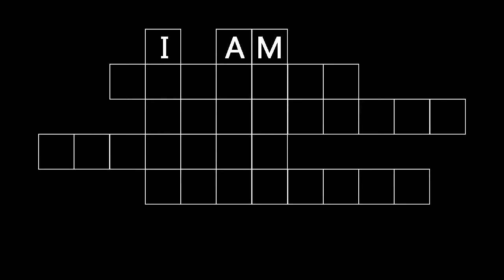IELTS with ABTC [intro]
"I am listening, reading, writing and speaking IELTS with ABTC."
Intro video card for IELTS trainings by ABTC.
IELTS imtahanlarına hazırlıq kurslarının tanınma video kartı.

Əlavə məlumat üçün bizə müraciət edə bilərsiniz:

ABTC
World Business Center (9-cu mərtəbə)
Səməd Vurğun küç., 43
Bakı, AZ-1014, Azərbaycan
Tel.: (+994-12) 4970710 / 11 / 12
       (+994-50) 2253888